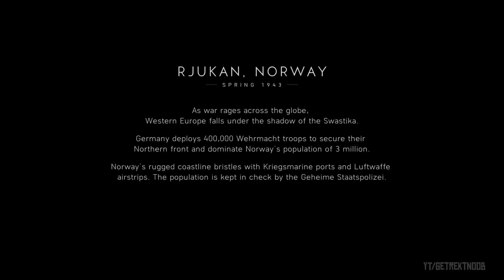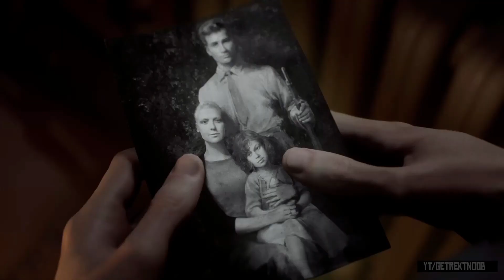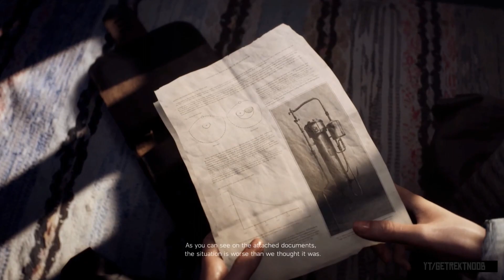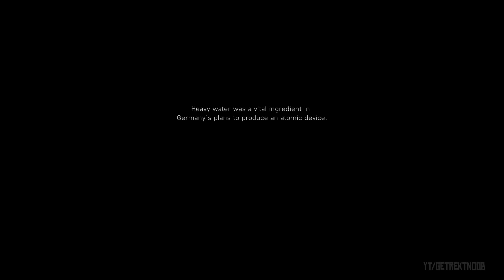Battlefield 5 All Story Cutscenes and Ending (Nordlys Story Campaign) [1080 HD 60fps]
Get ready to immerse yourself in iconic classic Battlefield action from paratrooper action to vehicles epic action. Charge into pivotal battles an experience unlike any other. This is Battlefield 5! Your journey through the world of Battlefield 5 starts with your Company where every soldier is unique. Create and customize soldiers, weapons and vehicles, from the way they look to how they play. Witness human drama set against global combat in the single player campaign. Ski down Norwegian mountains as you battle for control.  Lead your Company in all-out multiplayer with new experiences like the massive Grand Operations. Take on classic modes like Conquest and squad up with friends.